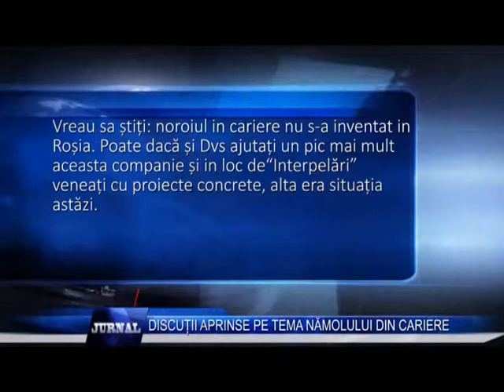DISCUTII APRINSE PE TEMA NAMOLULUI DN CARIERE